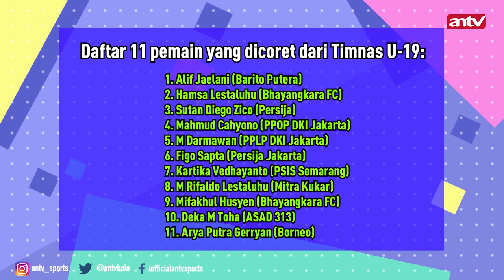11 Pemain di Coret dari Timnas U19